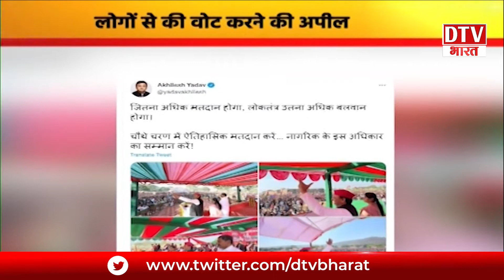LIVE - देखें बिहार- झारखंड समेत देश की तमाम खबरें